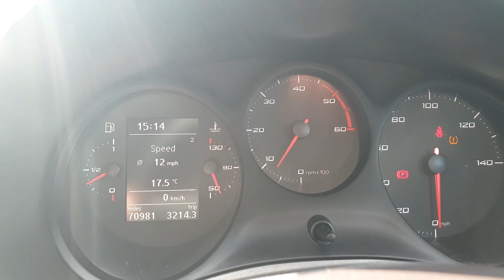SP61RTX - SEAT Leon 2.0 TDI CR CR FR 5dr